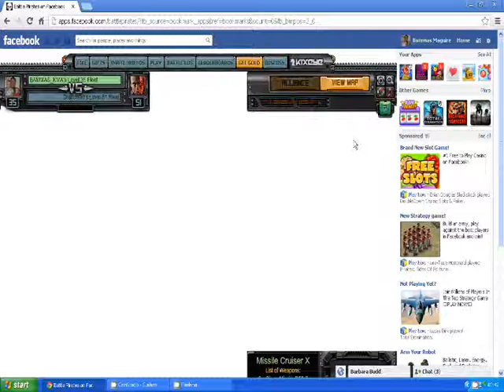the game crashing